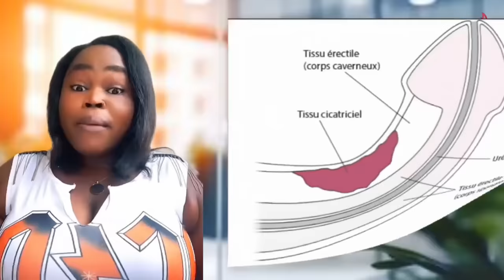Bwa Kale! 25 SOlda Izo Rache Pa Tikal Pandan Pral Eseye Pran Yon Zòn